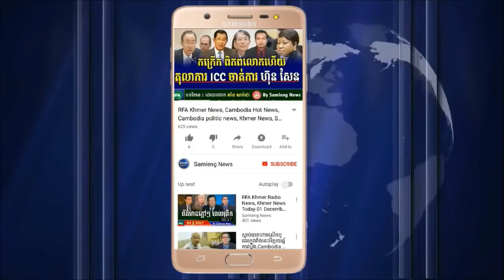ព័ត៌មានអន្តរជាតិ សង្រ្គាមផ្ទុះឡើងហើយ នៅទេប្រទេស ស៊ីរី ផ្អើលពិភពលោក, Cambodia Hot News, Khmer News